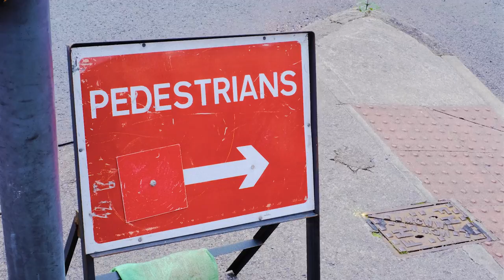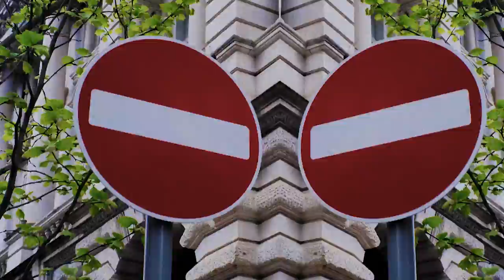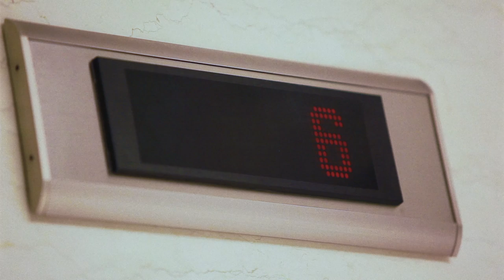Alex Lahey - On The Way Down (Official Video)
The official video for Alex Lahey - On The Way Down

Touring 2023
AU
Sat. August 5 - Brisbane @ The Brightside
Fri. August 11 - Adelaide @ Lions Art Factory
Sat. August 12 - Perth @ Rosemount Hotel
Fri. August 18 - Sydney @ Crowbar Sat
Sat. August 19 - Melbourne @ The Night Cat Sun.
Sun. August 20 - Melbourne @ Sooki Lounge

EU/UK
Mon. October 2 – Vienna @ Chelsea
Wed. October 4 – Hamburg @ Turmzimmer
Thu. October 5 – Berlin @ Prachtwerk
Fri. October 6 – Cologne @ Helios37
Sun. October 8 – Amsterdam @ Bitterzoet
Tue. October 10 – Brighton @ The Hope and Ruin
Wed. October 11 – London @ Oslo Hackney
Thu. October 12 - Manchester @ Eagle Inn
Sat. October 14 – Leeds @ Leeds Festival
Sun. October 15 – Glasgow @ The Garage (Attic Bar)
Mon. October 16 – Birmingham @ Hare & Hounds

Director: Jon Danovic

Lyrics:
Put your hand up on my shoulder
While you look over the other
Waiting for a better offer
Waiting for someone to take your breath away

Used to put you in the shower
After blitzing happy hour
Making sure that you were breathing
Now I’m left for dead and you couldn’t care less, no

I’ll see you on the way down
Say you don’t need me around
No I don’t need you around, no

Left me hanging til the dial tone
Such a non committal no show
Told me that you got a new phone
And I let you fake it cause I can’t take it

Now I’m sucking in the big ones
While you go and make your own fun
You think it’s cool you know the DJ
I’m scoping the exits so I can leg it

To what do I owe the pleasure
For all your time and attention
You said whatever the weather
So I went with you and I went with it

You left me out on the sidewalk
You knocked me round with your sweet talk
Another rung in the ladder
A greater height to come down from